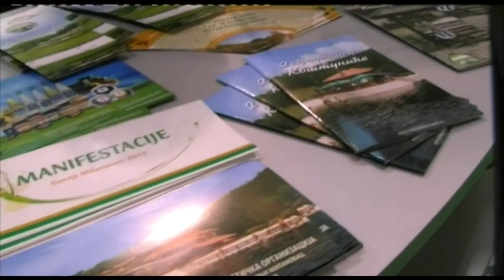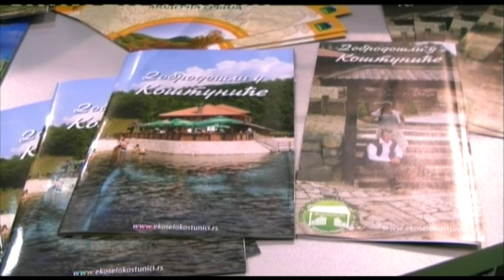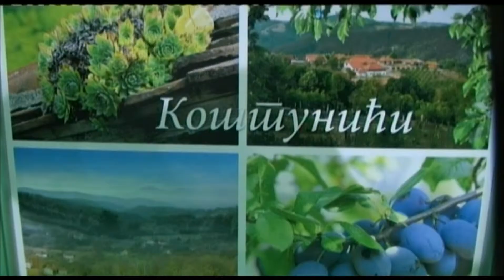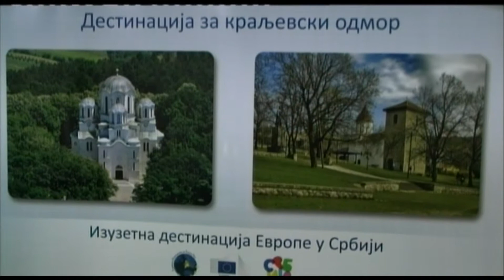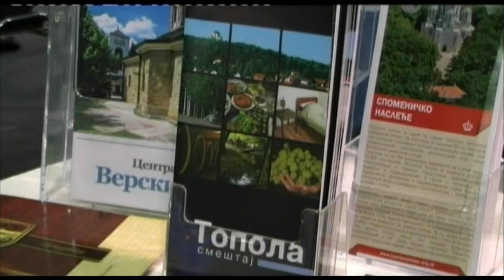SAJAM TURIZMA 2015 Beograd 1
SAJAM TURIZMA  2015 BEOGRAD Turisticke organizacije Gornji Milanovac ,Cacak i Oplenac Topola.